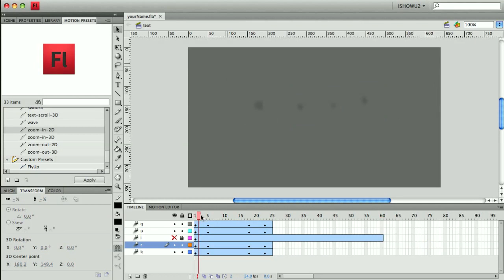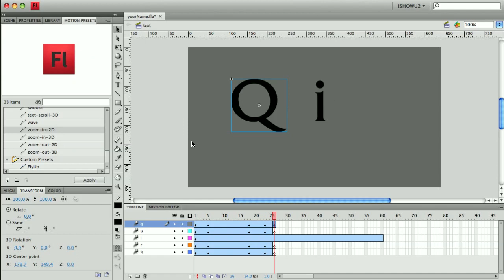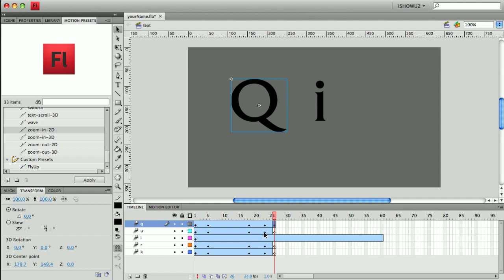Using Text :: Part 2 of 3 (Motion Presets & Custom Motion)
Using the motion presets. Using type this time, but could be anything.